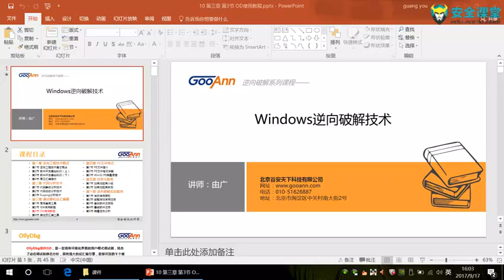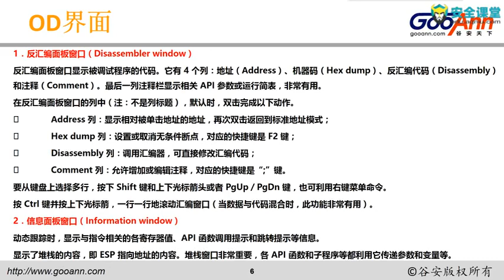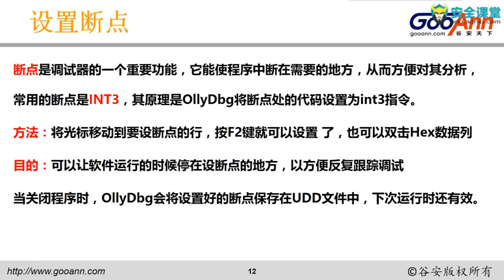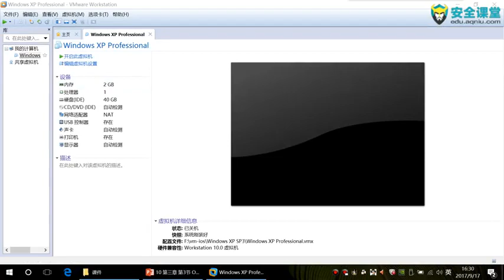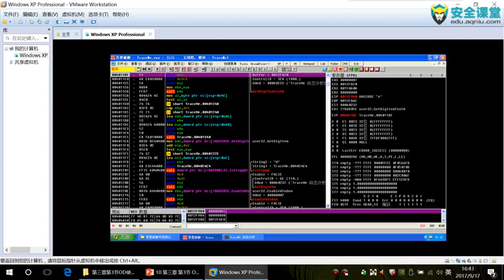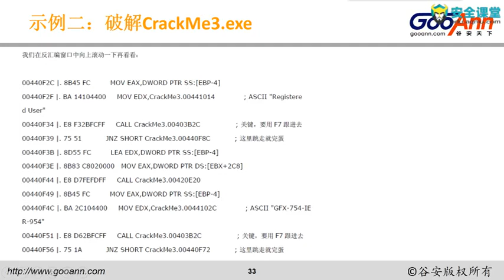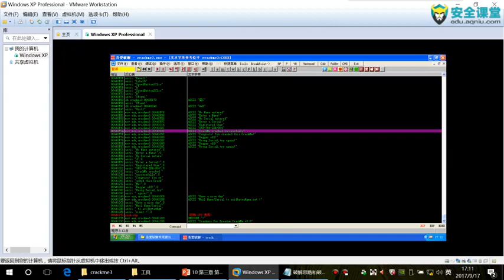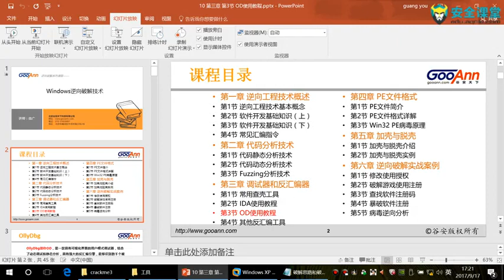課時13OD使用教程